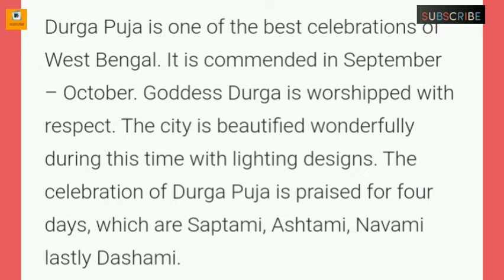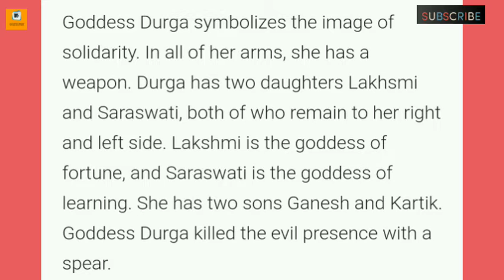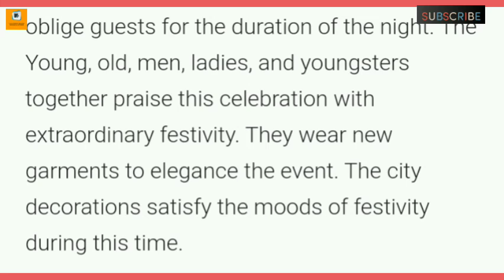Paragraph writing on Durga Puja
Students in this video I have given the paragraph about Durga Puja. I think this video will be informative.